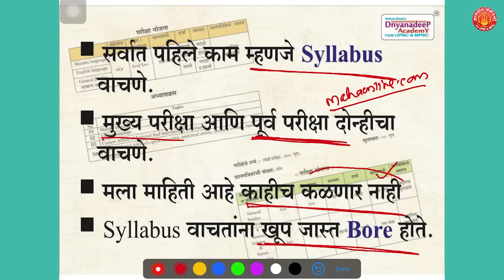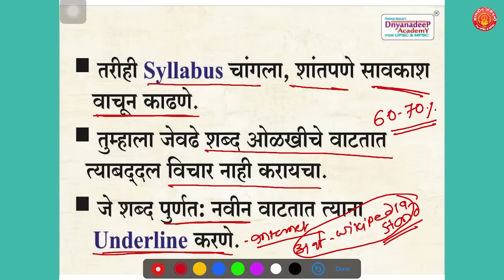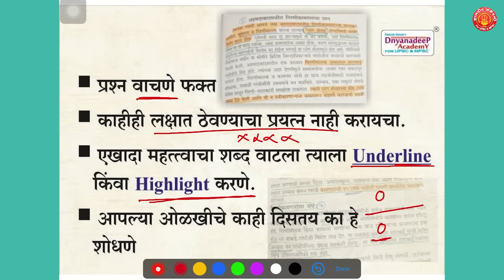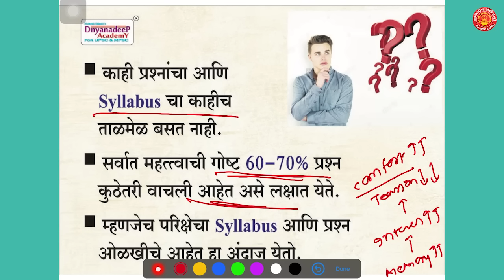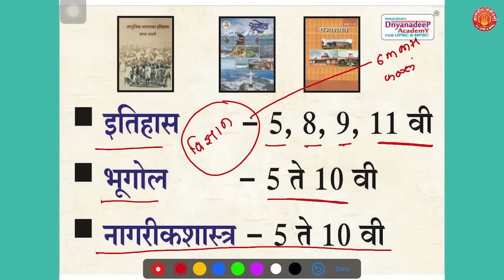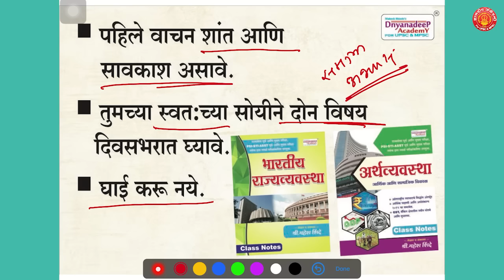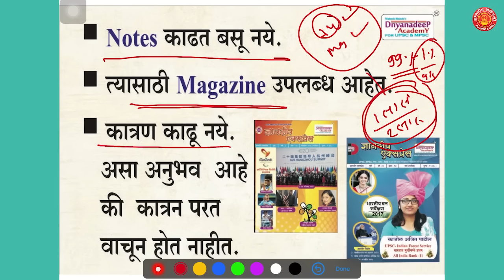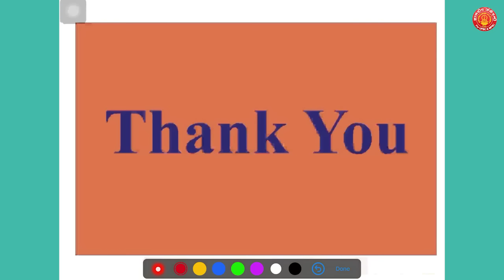MPSC च्या अभ्यासाची सुरुवात कशी करावी ? - महेश शिंदे सर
नमस्कार मित्रांनो, आजच्या या सदरामध्ये महेश सरांनी MPSC च्या अभ्यासाची सुरुवात कधी केली या विषयी अगदी सखोल मार्गदर्शन केले आहे. नक्की पहा व आपल्या प्रतिक्रिया कळवा

ज्ञानदीप अकॅडेमी पुणे,
४ था मजला, T.C. G Square , अलका टॉकीजच्या समोर
टिळक रोड - ३०
०२०-२४४४४७८७९ / ९५११२८०४६५ / ८८०६२७७६७७